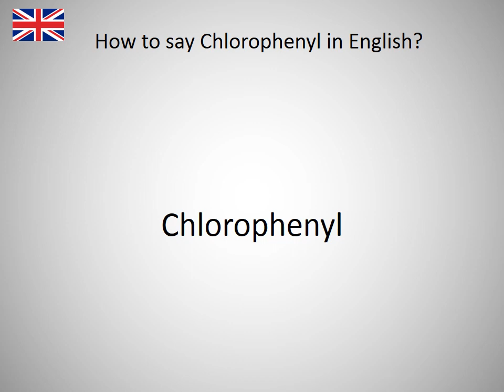How to say Chlorophenyl in English?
How to say Chlorophenyl in English? Learn the pronounciation Chlorophenyl! How to Pronounce Chlorophenyl. Expand your vocabulary, learn English words. Practice English online. Use this free pronunciation guide to practice words at a time. Learn English for free. Thank you for viewing, please like or subscribe! hoe om te sê, si të thuash, እንዴት እንደሚናገር, wie sagt man, comment dire, come dire, como dizer, как сказать, nasıl denir, cómo decir, 怎么说, πώς να το πω, hoe zeg je.